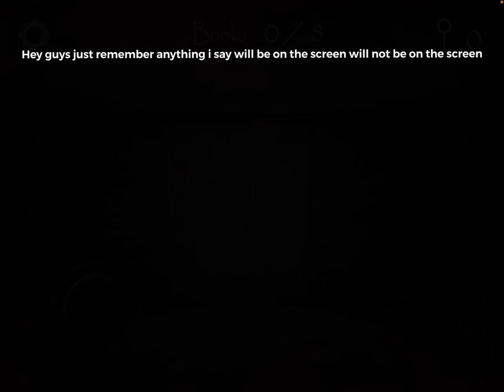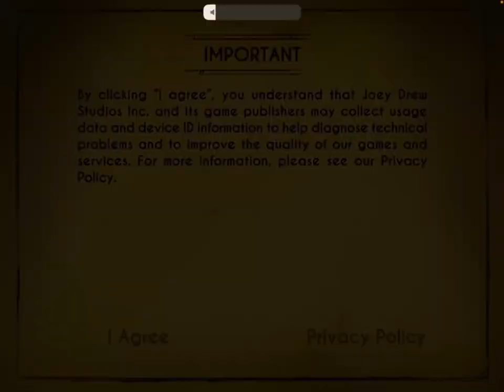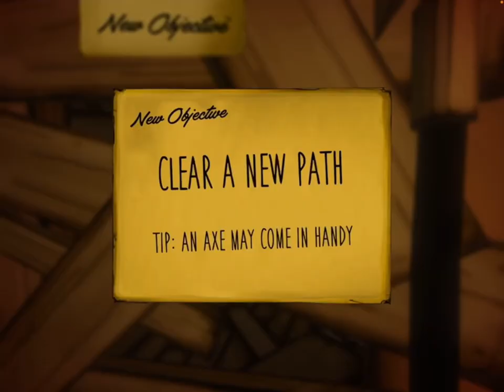Crane plays Bendy and Slendrina!